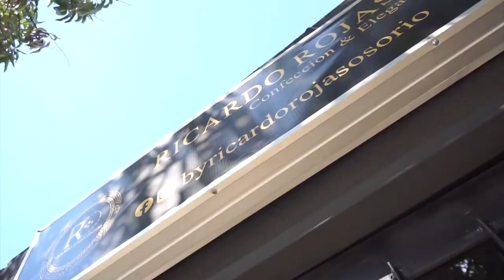BOMBEROS FUERON A APAGAR UN INCENDIO EN TIERRA PROMETIDA Y LOS RECIBIERON CON CUCHILLO